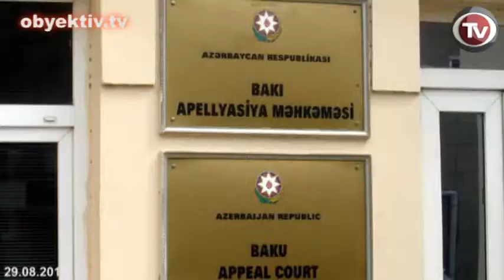ASSAULTED HEAD OF MILITARY WATCHDOG GROUP CANNOT GET JUSTICE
Head of the "Union of Reserve and Retired Officers", Yashar Jafarli gave a news conference today at IRFS, in which he talked about the physical violence committed against him this April.

According to Jafarli, he was attacked by two men on April 2 near his home. One of them was caught with the help of the people, who were near the scene, and handed over to the police. The other one escaped. Jafarli considers this assault to be Defense Ministry's retaliation for his organization's protection of servicemen's rights and civilian control of the military. He believes the two men, who attacked him, were employees of the Intelligence Office of the Ministry. As such, Elkhan Huseynov, the caught-on-scene, is an employee of the said agency. Jafarli claims that the second man, who was caught on surveillance cameras, is also an employee of this agency.

Jafarli said his appeal against the Military Tribunal decision on the issue will be considered by the Appellate Court on August 29, as the military court refused to accept his lawsuit for consideration despite of the availability of evidence.

He then spoke about unfair investigation of the case by the Military Prosecutor's Office of Baku. Jafarli' lawyer Avaz Temirkhan also accused the prosecutor's office for unfairness. "One of the assailants, Elkhan Huseynov, who had been caught and surrendered to the police, was released, despite having a knife. This was not investigated by the prosecutor's office. Also the prosecutor's office failed to investigate the surveillance camera recordings to identify the second assailant" said the lawyer.